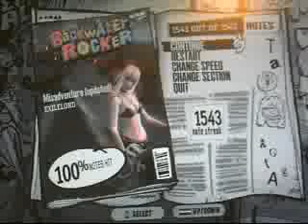Misadventure Chilled B-outro FC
3rd time ive done this... today. and ever lol. I did this for Offer. BUT HE WAS AFK LOL - Captured Live on Ustream